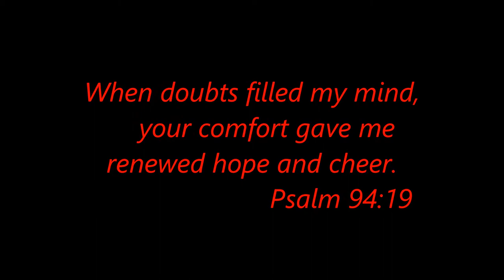Unboxing from D Smooth Fishing TV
If you would like to send me letters, pictures, prayer request or anything you want to please send to:
Fishing With Jesus